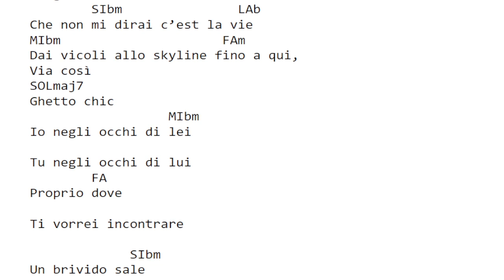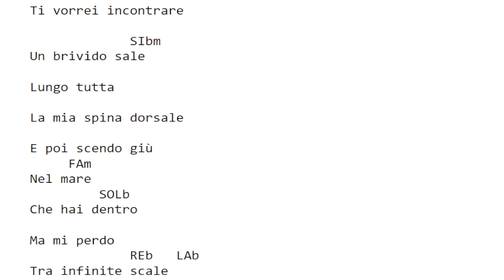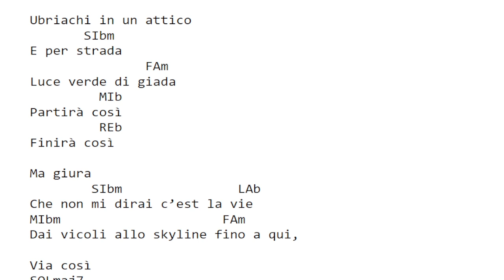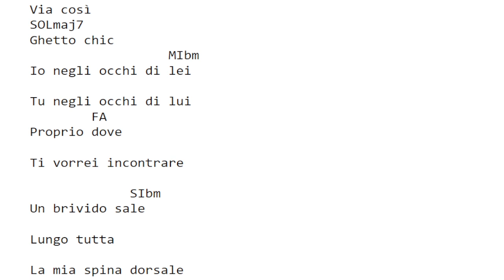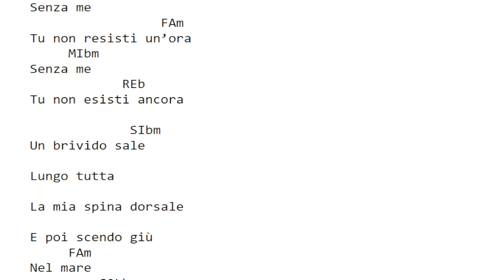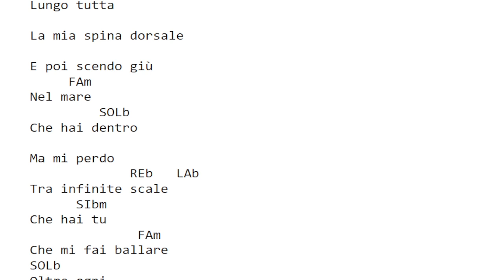Elodie - BLACK NIRVANA - testo e accordi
Elodie  -  BLACK NIRVANA -  testo e  accordi per chitarra